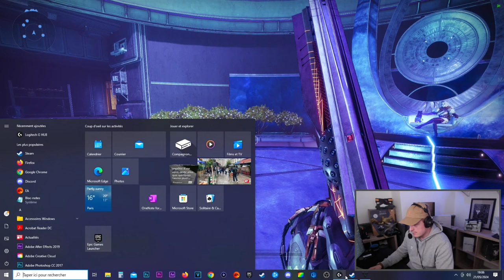NOUVELLE MISSION DE CAMPAGNE ET UNBOXING DU COLI MYSTERE - REDIFFUSION LIVE [DESTINY 2 FR]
On découvre la dernière mission de campagne de la saison